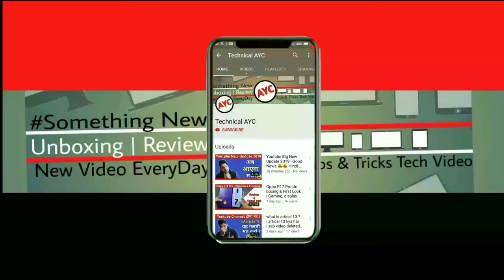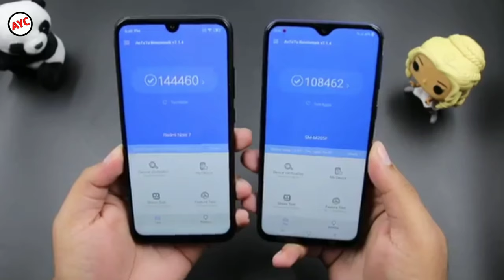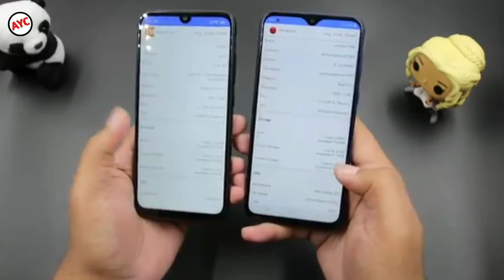Redmi Note 7 Vs Samsung Galaxy M20 Comparisons | display, camera, performance 2019 Hindi 🔥🔥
Hello friend aaj ke is video ma comparison karna wala hai Redmi Note 7 Vs Samsung Galaxy M20 ko Ek dusra ka sath I hope you like this video.

Redmi Vs Samsung
Redmi note 7 Vs Samsung Galaxy m20 comparisons
Redmi note 7 Vs galaxy m20 camera test
Samsung Galaxy m20 unboxing
Redmi note 7 unboxing hindi
Redmi note 7 Vs Samsung Galaxy m20 comparisons video
Redmi note 7 Vs Samsung galaxy m20 speed test